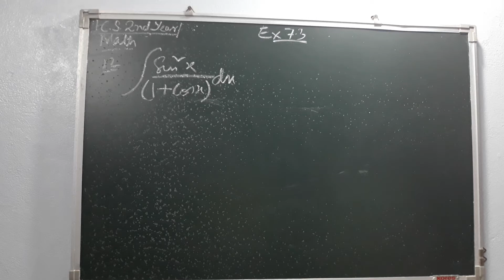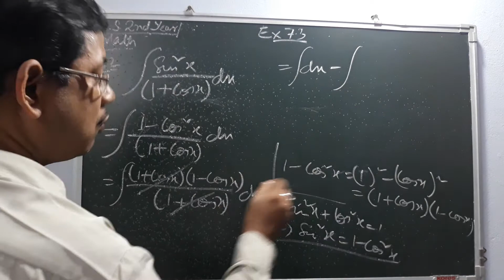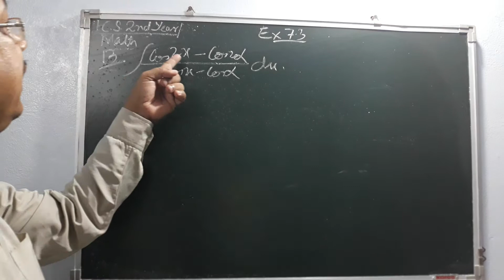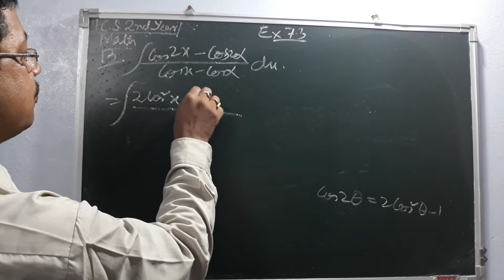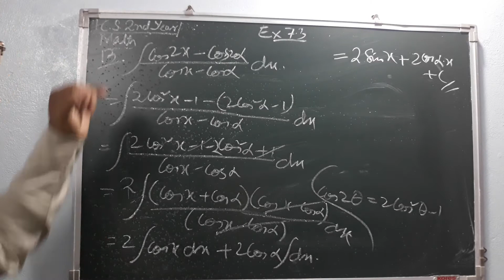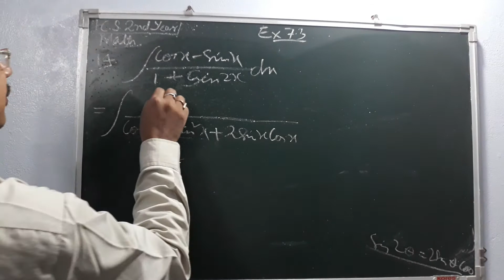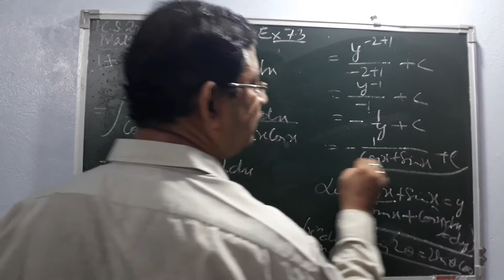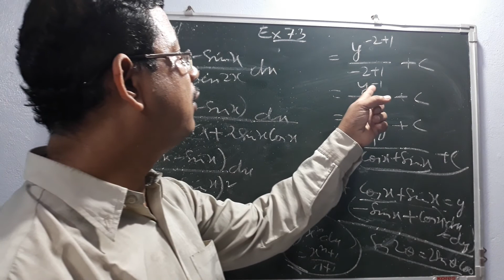HS2NDYR, math (13/7/20)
Integration.Ex7.3(26th lecture)